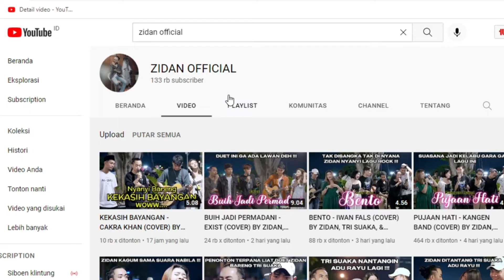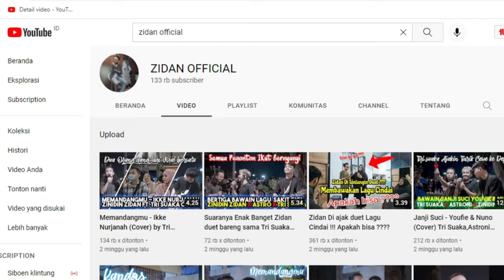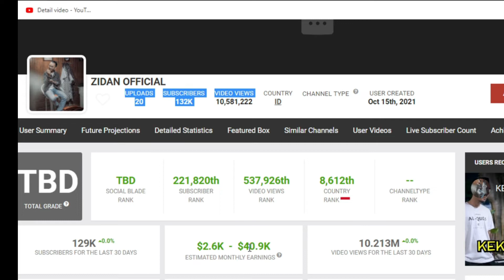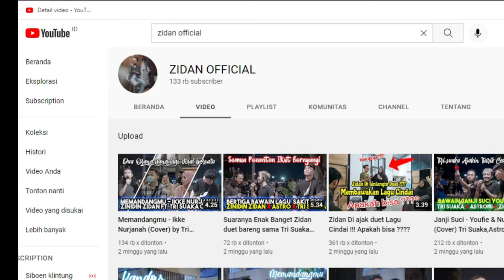BARU 2 MINGGU 😱 INILAH GAJI ZIDAN OFFICIAL DARI YOUTUBE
Semoga Bermafaat.